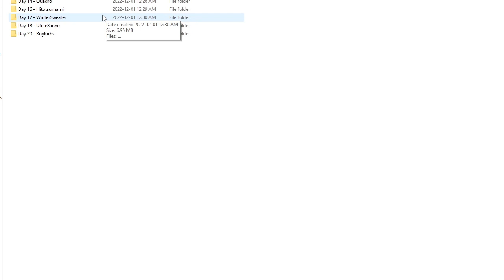Advent christmAs Classic - 2 - all the things you are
this video is so small

hope you are doing better rena!!